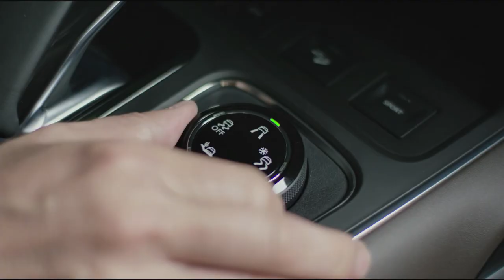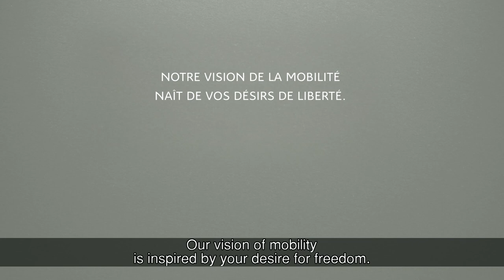The World of Citroën, un espectáculo en vivo Inspired by You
¡Citroën está en el Salón del Automóvil de París!

Entra al World of Citroën, una presentación en directo inspirada en ti, y descubre las últimas noticias de la marca y sus vehículos.

Si está en París, ¡visítanos en el Stand de Citroën y descubre nuestra renovada gama de vehículos!

Citroën, Inspired by You.